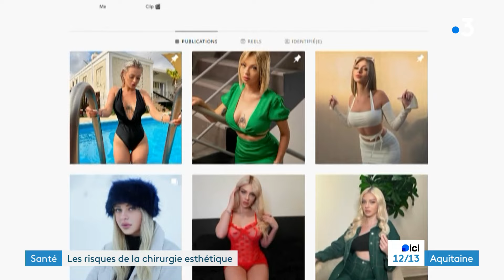Les risques de la chirurgie esthétique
A Bordeaux, une femme est soupçonnée d'avoir fait des injections clandestines de botox. Le tribunal correctionnel de Bordeaux va rendre son jugement, 18 mois avec sursis avait été demandé.